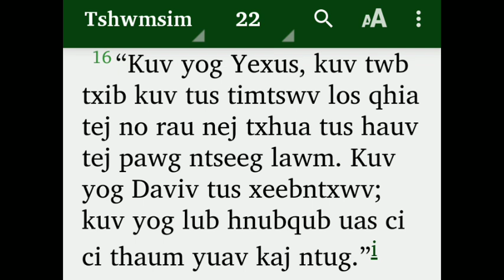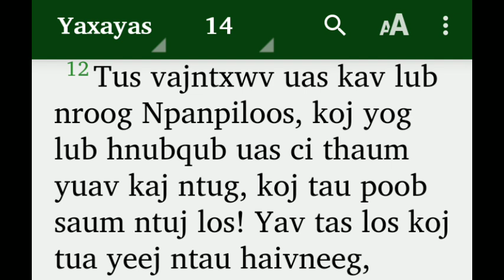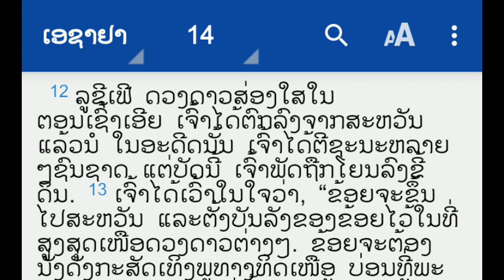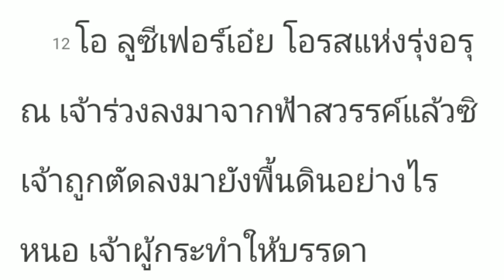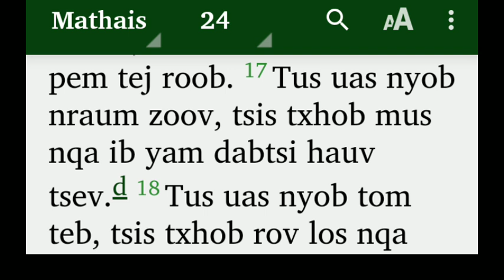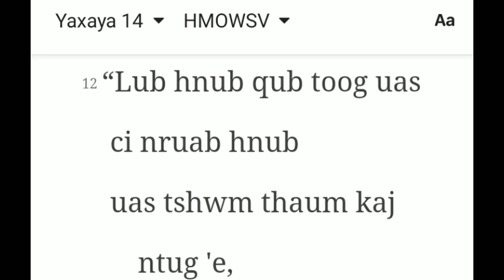lub hnub qub uas ci² thaum yuav kajntug yog tswvyexus los yog dab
lub hnub qub ci ci thaum yuav kaj ntug